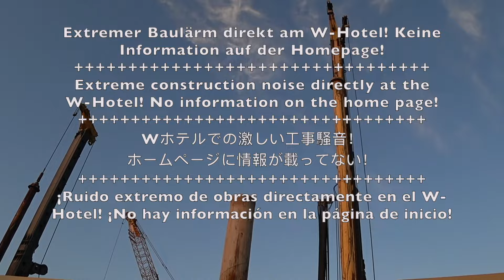W Dubai Mina Seyahi (Komplette Bewertung) Lifetime HON Hotel Inspector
W Dubai Mina Seyahi (Komplette Bewertung) Lifetime HON Hotel Inspector hotelinspector whotels hotelinspector besthoteltester Der HON 👑 ist der König Kunde, PrivateJet Global Traveler, Luxus Hotel Tester, Gold, Platinum & Ambassador Treueprogramm Elite Status Member und besucht, bucht, überprüft und testet: The Ritz Carlton Hotel Dubai Rooftop Pooltime | Der HON PrivateJet Breaking News Brutal ehrliche Hotel Kritik & Roomtour